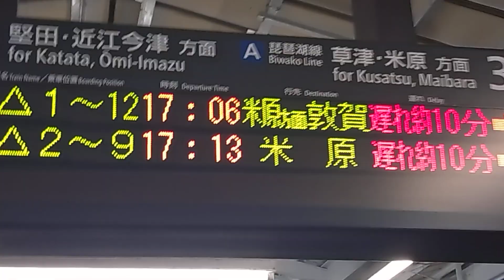JR西日本 223系2000番台 V編成+W編成 A新快速 敦賀行き 神戸線内人身事故で10分遅延 223系2000番台 W編成 普通 姫路行き 山科駅 20241104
JR西日本

223系2000番台 V編成+W編成
A新快速 敦賀行き
神戸線内人身事故で10分遅延

223系2000番台 W編成
普通 姫路行き

山科駅